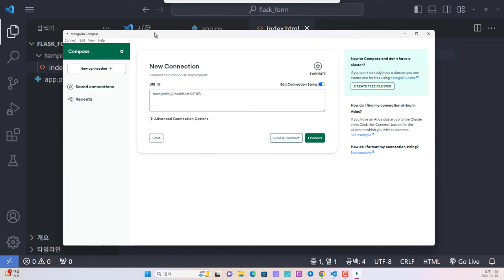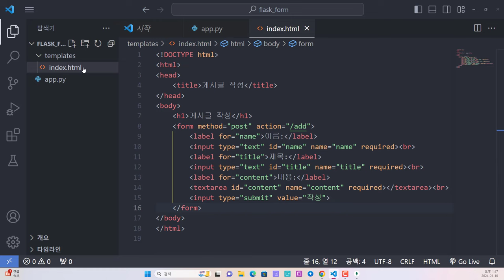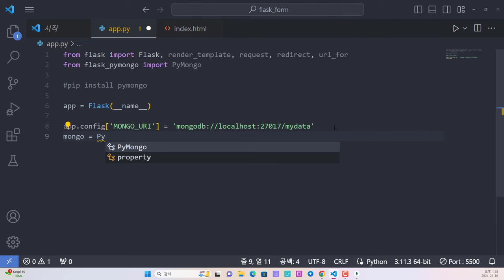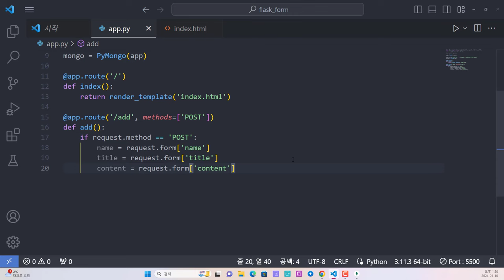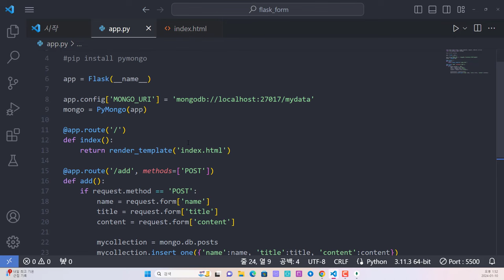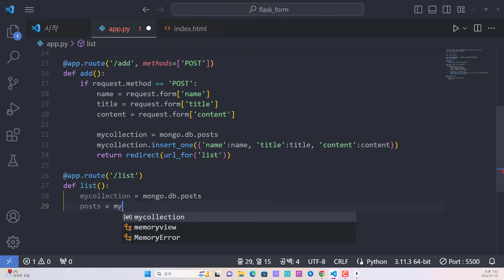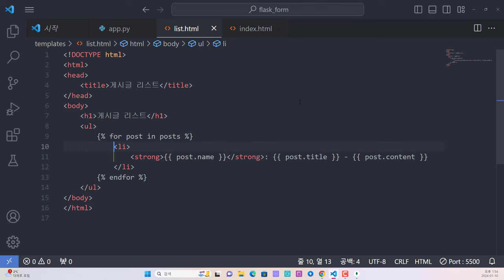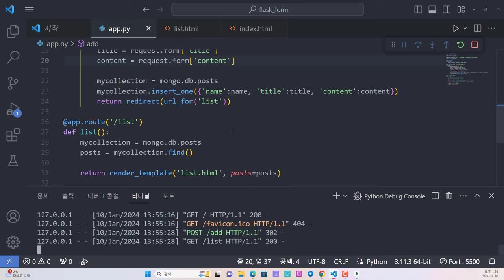파이썬플라스크 - mongodb에 form 데이터 저장 및 불러오기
보안프로젝트 )에서 제공하는 IT 전문 강의입니다. 주제는 "파이썬플라스크 - mongodb에 form 데이터 저장 및 불러오기 python flask mongodb " 입니다. 파이썬 플라스크를 이용하여 게시판 글쓰기 페이지를 제작할 때, Form 으로 입력한 데이터를 MongoDB 데이터베이스에 저장하고 데이터를 다시 가져오는 과정을 살펴봅니다.